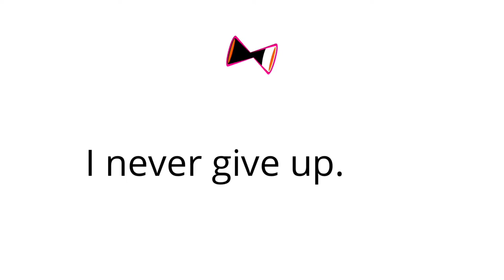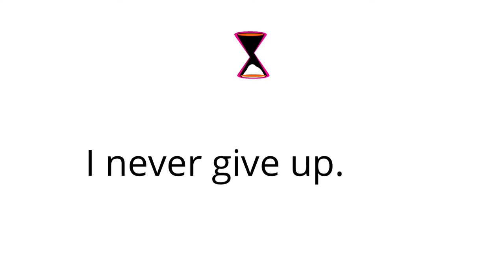Cardio Intervals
It is my honor and pleasure to serve you through prayer, exercise, declarations and encouragement.
The workouts on this channel are designed to strengthen the spirit, soul and body of wives, moms and women, regardless of the season of life you're in. Two vids are released each week that include prayer & declarations; and a workout promoting strength and health for your entire being.

Online Christian Fitness Community